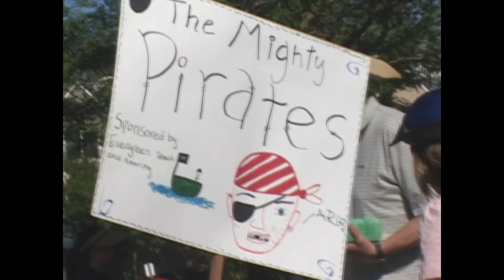Redmond Derby Days Parade 2010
A video montage of my kids and Redmond Derby Days.  Presented in original 4:3 aspect ratio, upscaled to 1080p.